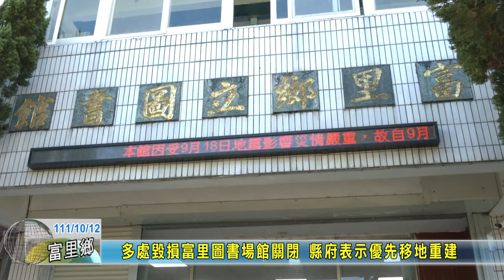20221012 04 多處毀損富里圖書場館關閉 縣府表示優先移地重建